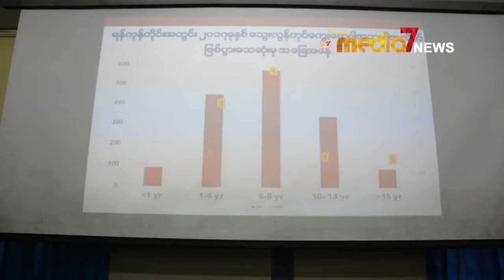ရန္ကုန္တိုင္းရွိ ၿမိဳ႕နယ္ ၉ ၿမိဳ႕နယ္တြင္ ေသြးလြန္တုတ္ေကြးေရာဂါ အျဖစ္မ်ားဆံုးျဖစ္ေန